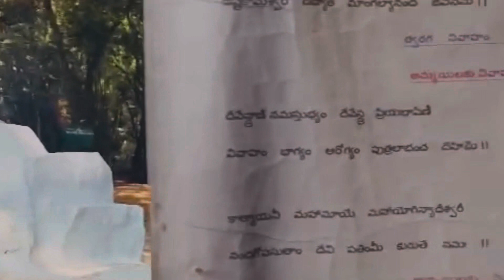USAkaburlu|usatelugu vlogs|srisailam|istakameswari temple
USAKABURLU|srisailam|ishtakameswari temple|usateluguvlogs|